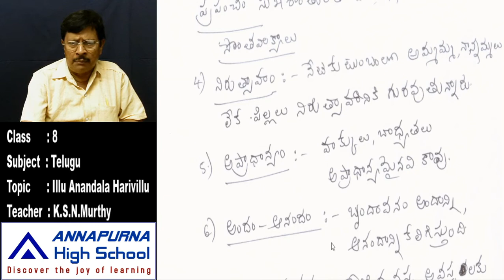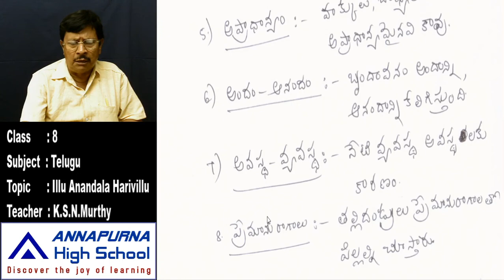8th Telugu 2 8